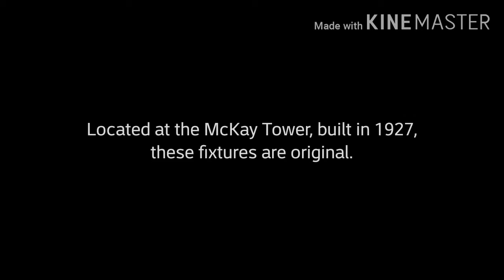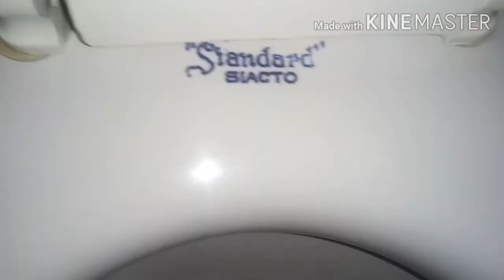477: (200 Sub Special) 1927 "𝕾𝖙𝖆𝖓𝖉𝖆𝖗𝖉" Fixtures - McKay Tower Restrooms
Thank you guys for 200 subs! It means a lot to me!